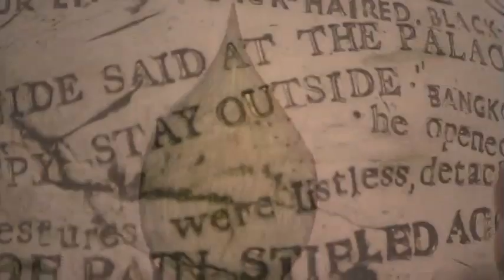"The Addicted World" Clip from 'Marion Woodman: Dancing in the Flames'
Renowned Jungian Analyst and author, Marion Woodman and celebrated mystic Andrew Harvey, discuss how our addiction to 'stuff' is killing us. for more information about the film!